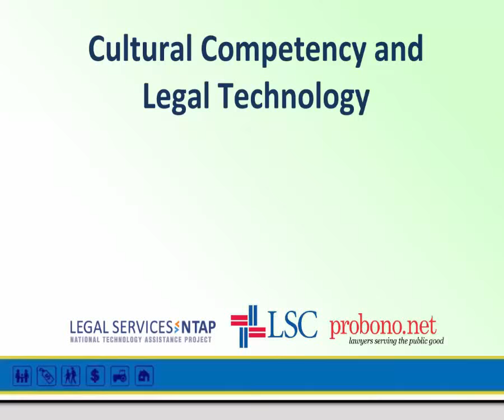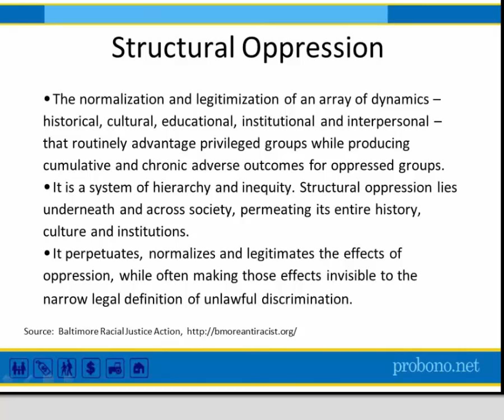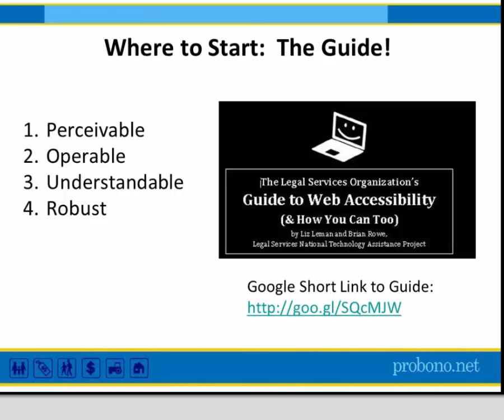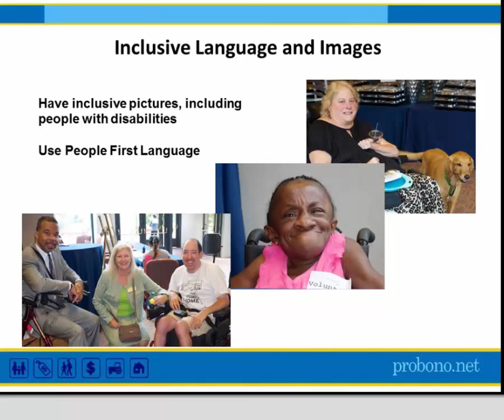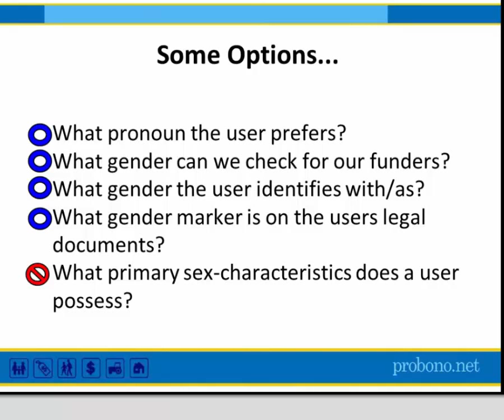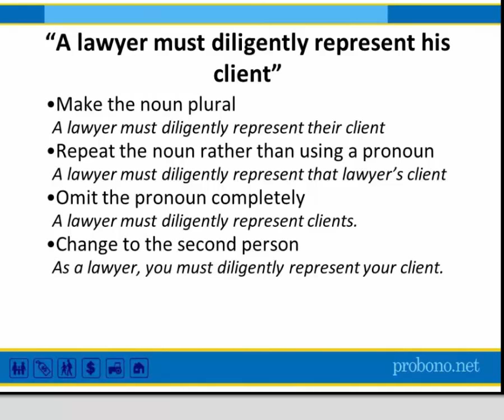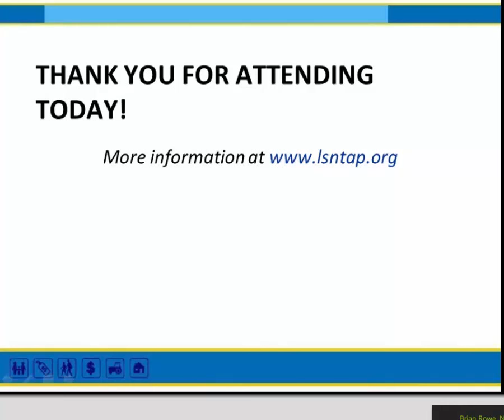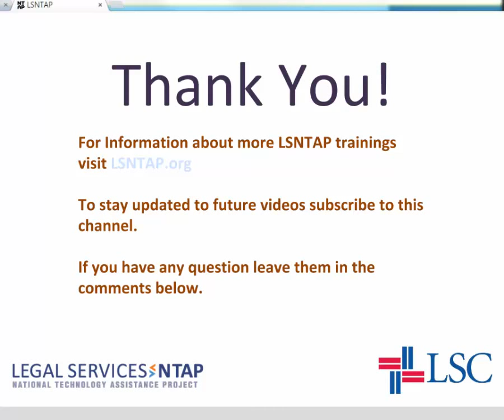Cultural Competency and Legal Technology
Presented by

Talley Wells
Xander Karsten
Camille Holmes
Mirenda Meghelli

00:00:00 Introduction
00:03:22 Mirenda Meghelli on Culture, Inclusion, Equity, and Legal Tech
00:18:52 Talley Wells on Website Accessability
00:22:31 Q: Where can we find numbers for disabilities
00:37:00 Xander on Gender and Online Content Creation
01:07:48 Q: Do we assume we are entitled to know someone’s gender
01:08:25 Q: Thoughts on using disability vs differently abled etc
01:13:80 Q: What about traditional images for symbols, i.e. male stick figure